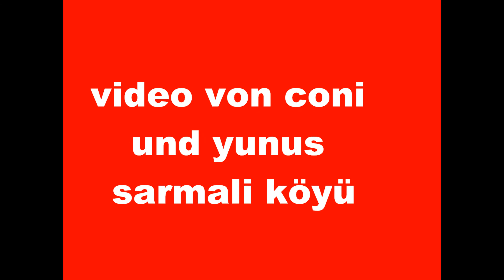tekdas yunus ve idris kayran